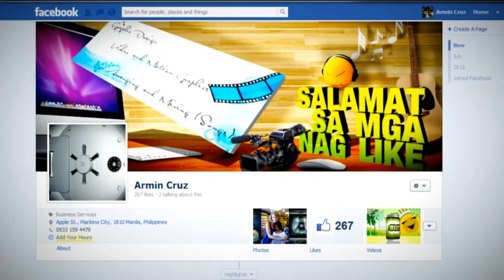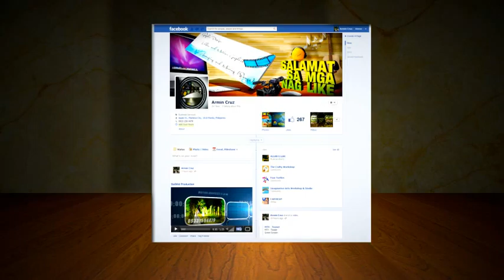AD ( ACC Fan Page )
Simple Animation